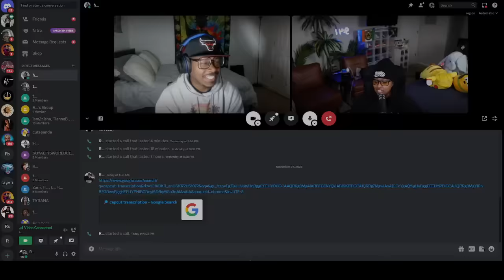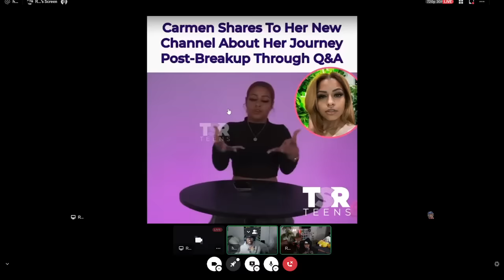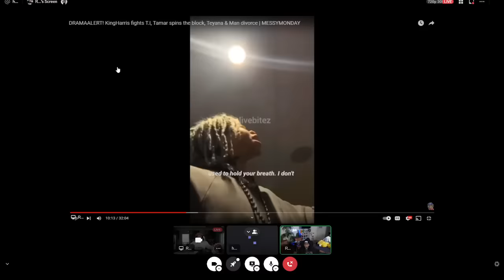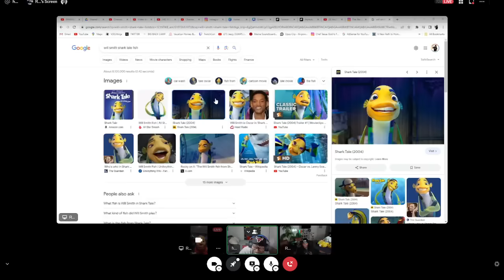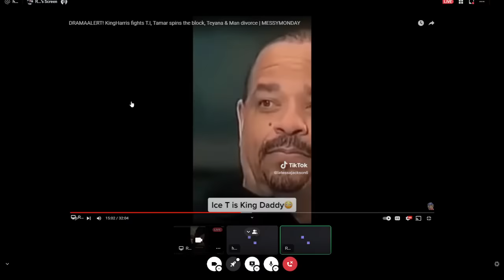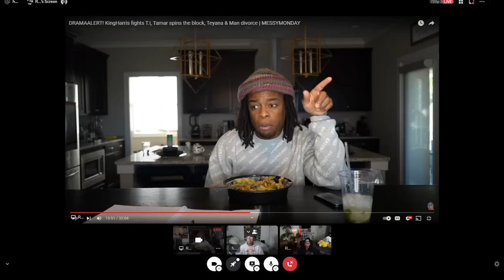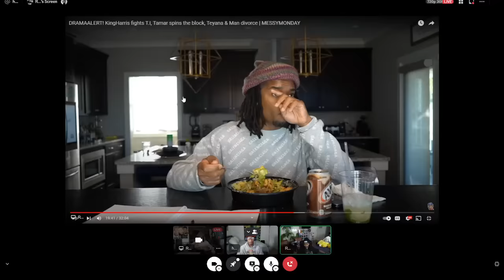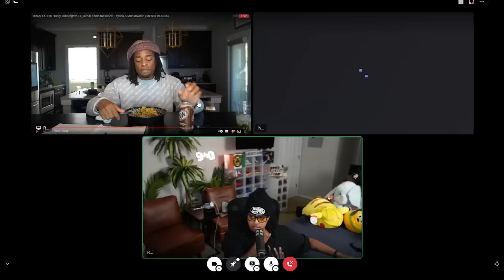Tamar let Tommie take her MAN and got BACK with him 🤣 Ti had to give King some STRAIGHTENING 😨